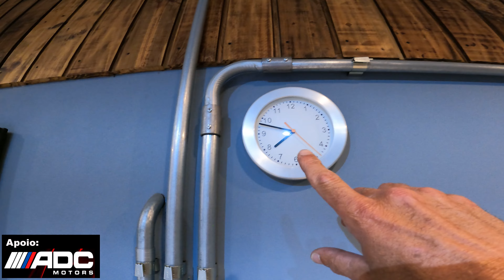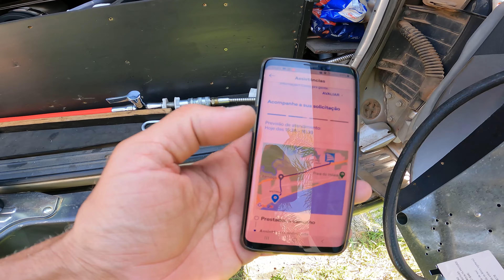TIVEMOS QUE PEDIR SOCORRO PRA PAJERO MOTORHOME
Dessa vez tivemos que pedir ajuda pra pajero motorhome voltar a funcionar, foi a primeira vez que a pajero motorhome precisou de resgate na viagem.

Seja membro do canal e participe do nosso grupo do WhatsApp, com atualizações diárias e spoiler dos próximos videos.

Seja um colaborador do nosso trabalho, qualquer quantia é sempre bem vinda🙌🏻❤🏕🚙

👍🏻CANAL APOIADO POR:

🚜 ADC Motors 🚜(Oficina especializada em 4x4)
🚩Contato e localização: